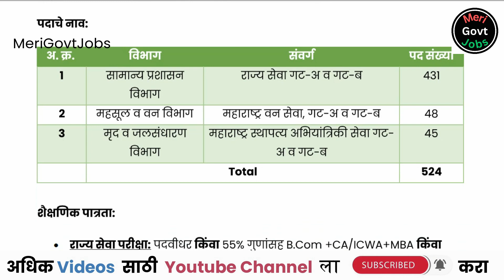MPSC Civil Services Bharti 2024 | MPSC Civil Services Recruitment 2024 | merigovtjobs